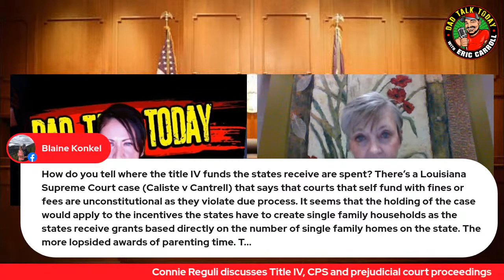Title IV explained with Melissa Isaak and Connie Reguli